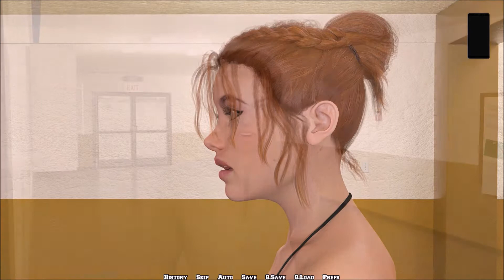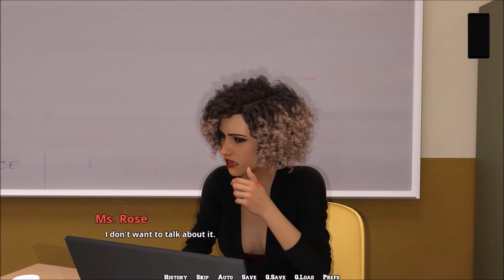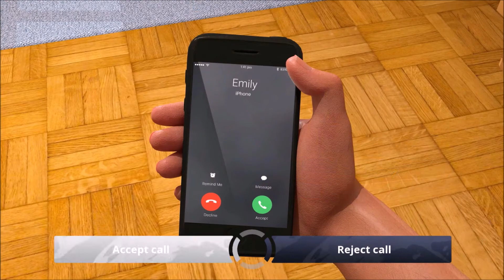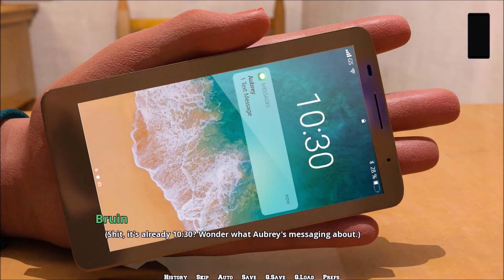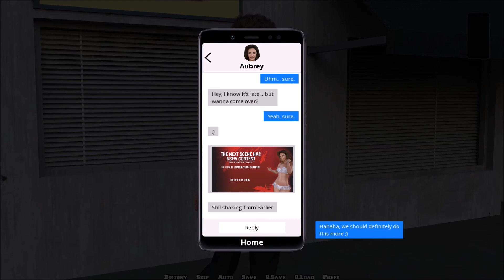College Kings Story Walkthrough Part 6 (Sex Content Has Been Turned Off)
This game contains sex scenes that may be graphic to some viewers so as a result all sex scenes has been turned off.